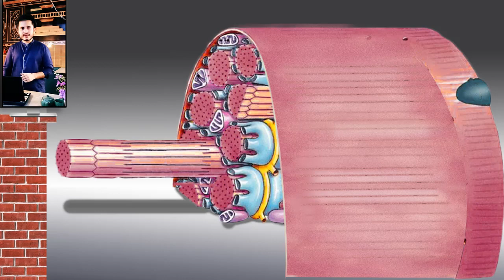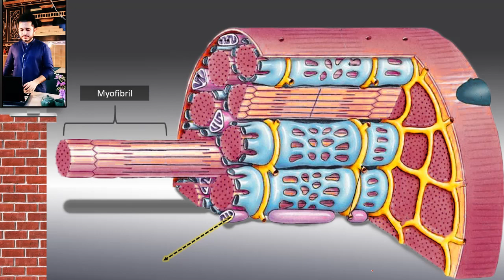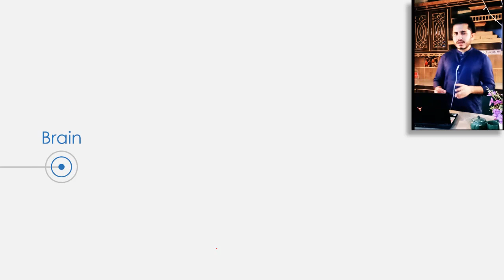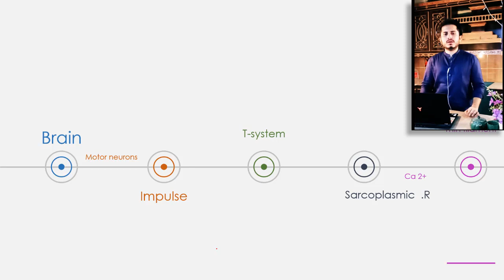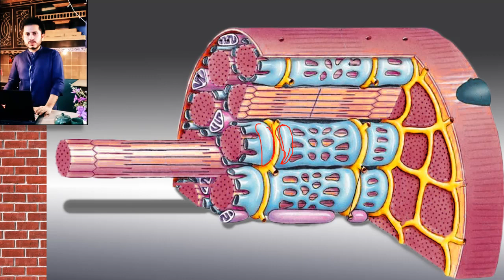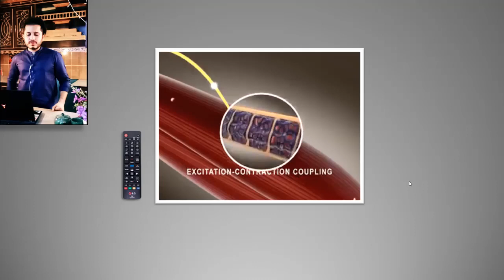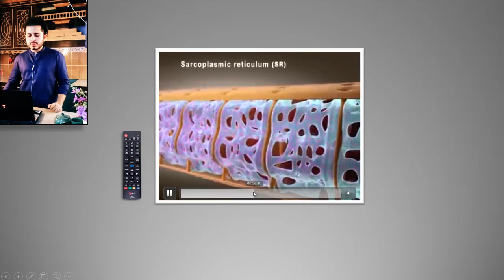Role of Calcium ion (Ca+2) duirng Contraction of Skeletal Muscles (F.Sc. II) Urdu / Hindi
Controlling the Actin Myosin Interaction By Ca 2+ Ions
Sarcoplasmic Reticulum
T System
Transverse tubules
Cross Bridges
F.Sc. Part 2
2nd year Biology
Chapter 02: Support and Movement
Entry Test
O level
A level
FBISE
MCAT